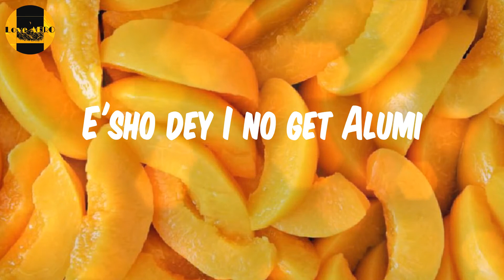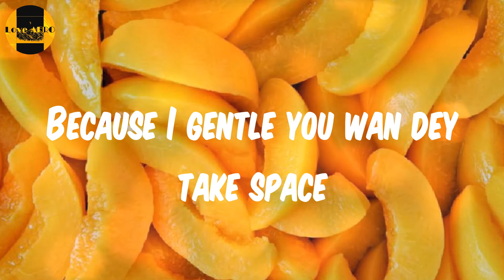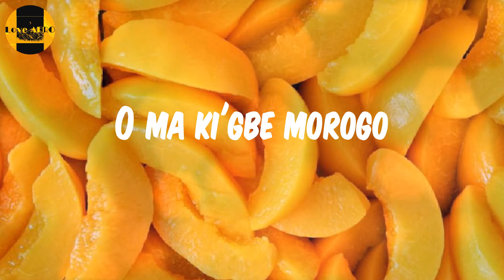𝐒𝐤𝐢𝐢𝐛𝐢𝐢 - (𝐋𝐲𝐫𝐢𝐜𝐬) 𝐁𝐚𝐝𝐝𝐞𝐬𝐭 𝐁𝐨𝐲 (𝐑𝐞𝐦𝐢𝐱)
Lyrics Baddest Boy:
Baddest (Run check oh ah)
Skiibii wo wo wo woah
Bad belle lo po laye (Shekpe)
Kehinde le joju Taiye (owh)
Olohun ma gbe mi fun aiye
O B O tii gbe won sare
Who dey check am (Men dey)
Ton ba gbemu we go reck am (Number)
7 David Bechkam
And nothing fit to shake my mental
Don't come close without permission
Men dey wey get the money
Nothing wey go gbe mi condition
E'sho dey I no get Alumi
Baddest boy
Emi gan biggest boy
Now I chikkylaka in my toy
Fine boy l'omo gan
Shey you no dey see say I no get joy
Now I no get joy
Look am dem dey call me baddest boy
Ahh baddest boy yeah yeah
Baddest boy
Shey you no dey fear face
Shey you say you get craze
Because I gentle you wan dey take space
Shey you know I get taste (Huh uh uh)
You go chop
Nigerian koboko
Straight from Magodo
O ma ki'gbe morogo
Giddem giddem slow slow
Baddest boy
Baddest boy
You go chop
Nigerian koboko
Straight from Magodo (Magodo)